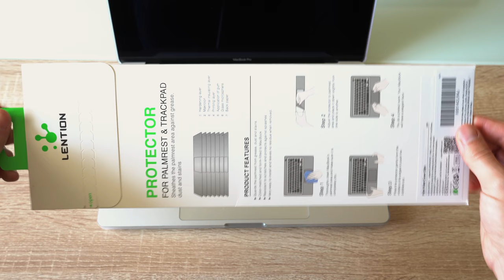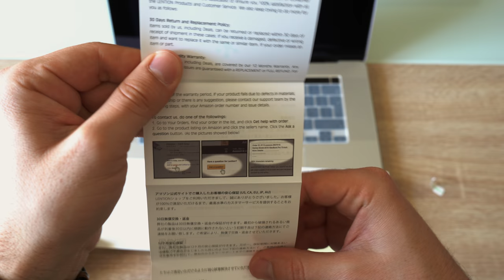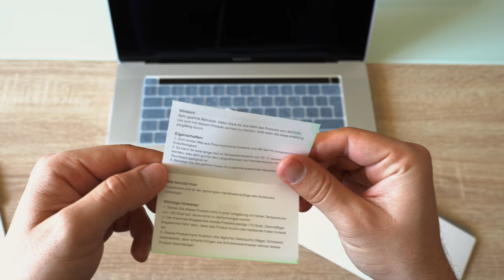Apple MacBook Pro 16 inch 2019 Lention Palmrest & Trackpad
ΕΛ: Ανοίγουμε, εφαρμόζουμε και δοκιμάζουμε το προστατευτικό Film της Lention για το Apple MacBook Pro 16" 2019. Πρόκειται για φιλμ το οποίο εφαρμόζεται στην κάτω πλευρά του υπολογιστή, στο πλαίσιο που είναι και το trackpad για να μην γδαρθεί.

EN: Unboxing, applying and reviewing the Lention Palmrest and Trackpad for Apple MacBook Pro 16 inches 2019. A film that is installed where the trackpad is, to protect it from scratches.

Μπορείτε να το βρείτε εδώ / You can find the film